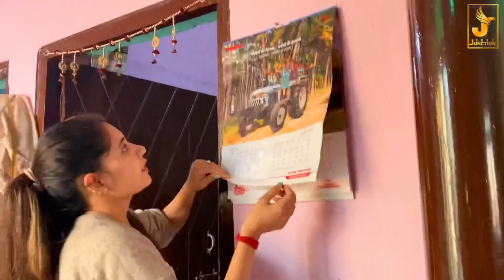Mera Mayka House Tour 🏘️ Rinku Sihag Jeet Nain | Desi Haryanvi couple vlogs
Village lifestyle,
Desi house tour,
Haryanvi couple,
Haryanvi Vlog,
New Haryanvi Vlog,
Haryanvi girl dance,
Haryanvi husband wife vlog,
surprise gift,
iPhone gift,
gifted iPhone,
surprised her,
karnal,
karnal vlog,
family vlog,
family videos,
family fun,
Haryanvi family,
Haryanvi comedy,
Haryanvi couple,
Haryanvi husband wife,
husband wife videos,
husband wife vlogs,
family funny videos,
Desi family,
Desi husband wife,
Desi vlogs,